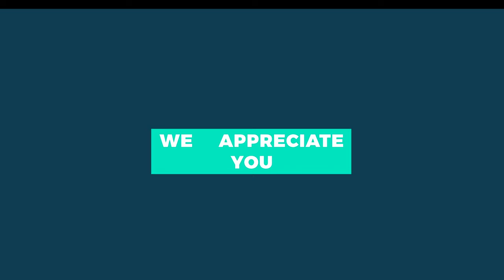Doomsday by Bear The Astronot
Doomsday is the opening track and a single from Bear the Astronot’s 3rd full length album release in 2020: Averted Vision. Doomsday is a cynical sarcastic look at current times. Alternative Hip-Hop: Dark, brooding, sarcastic, right at home in Bear the Astronot’s catalogue. Check out 1stDropMusic.com for more.